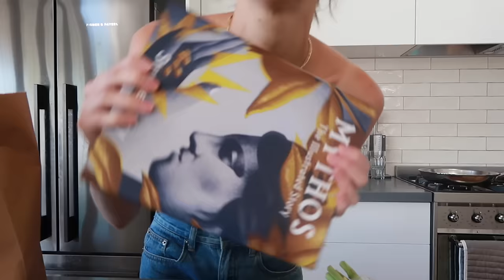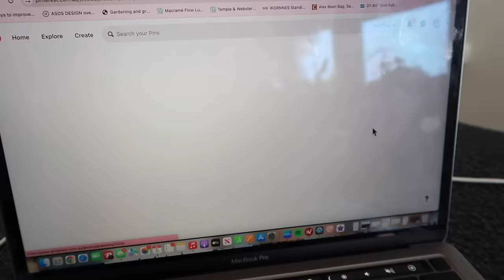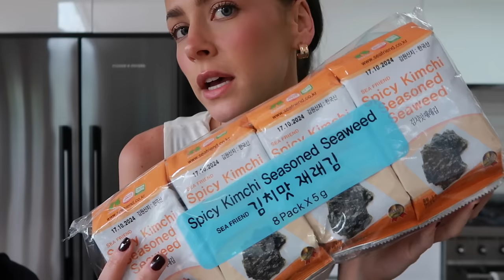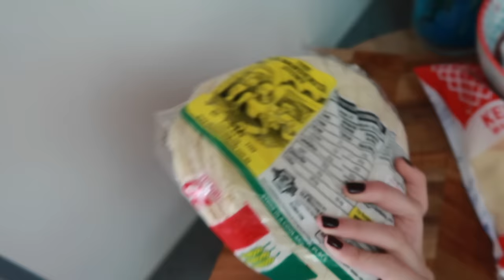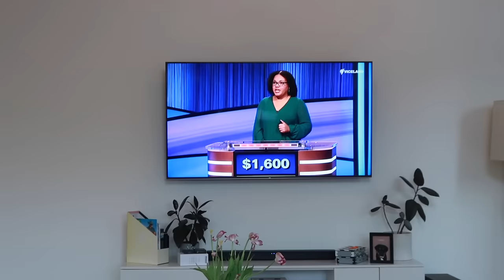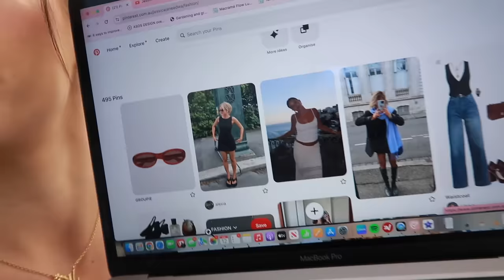VLOG ~ WHAT YOU MISSED // brownlow, byron bay, sorrento + more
Hi precious angels! we have so much to catch up on! can't believe i contemplated giving up youtube even for a second, pls enjoy and plenty more fun vlogs and content to come! HAPPY 2024 !!!